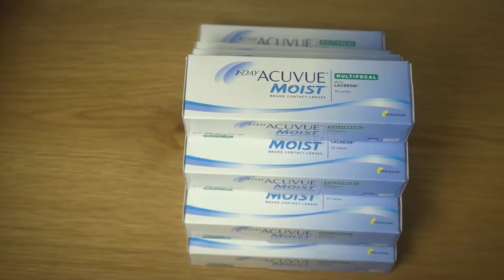האופטומטריסט והספורטאי עמוס ריינד ממליץ על עדשות מגע המולטיפוקאליות ממשפחת מויסט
ידעתם שניתן להמשיך להרכיב עדשות מגע גם אחרי גיל 40?
עמוס ריינד אופטומטריסט וספורטאי בגוף ובנשמה כבר לא יכול להסתדר בלעדיהן וקורא לכם לבוא להתנסות בעדשות המגע המולטיפוקאליות של אקיוביו:
1DAY ACUVUE® MOIST MULTIFOCAL מבית ג'ונסון & ג'ונסון – עדשות המגע שיעזרו לכם לראות ברור לכל הטווחים קרוב רחוק ומה שבניהם, ללא תלות במשקפיים.